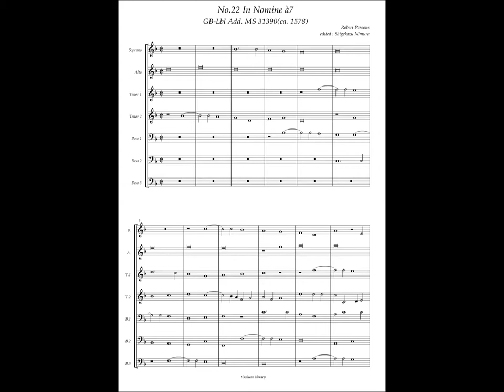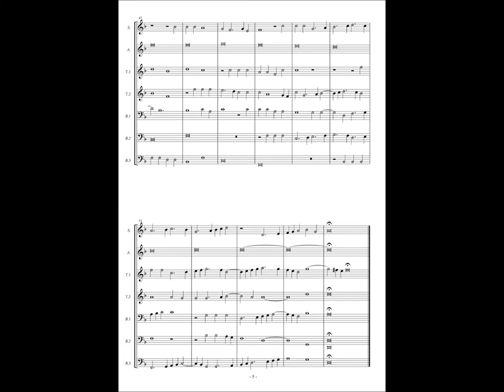GB-Lbl Add. MS 31390, No.22, Robert Parsons, In Nomine à7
Robert Parsons(ca.1535–1572)